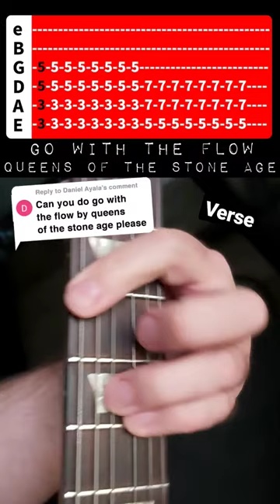GO WITH THE FLOW // QUEENS OF THE STONE AGE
How to play Go With The Flow by Queens Of The Stone Age.

Shoutout to @danielayala7224 for the request.

Equipment:
The guitar I'm using is a @Gibson TV Les Paul Studio.